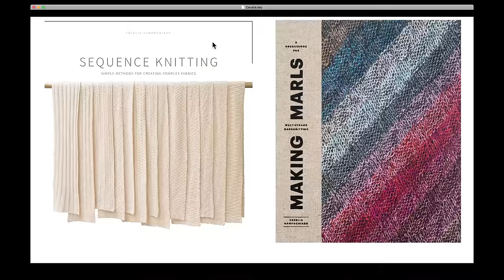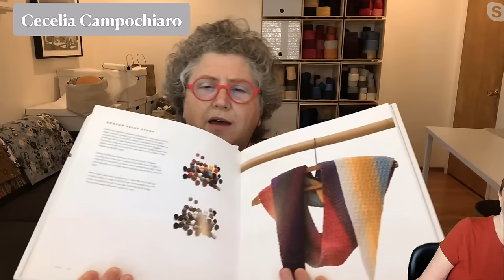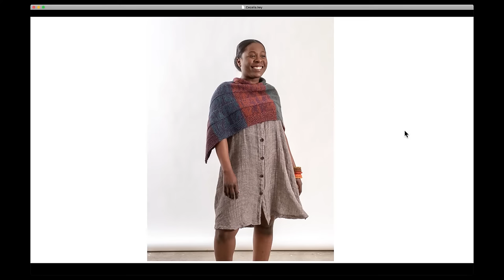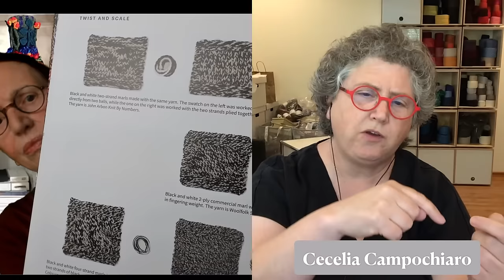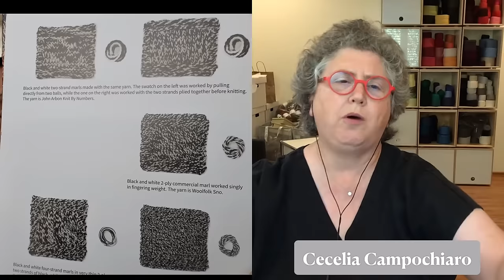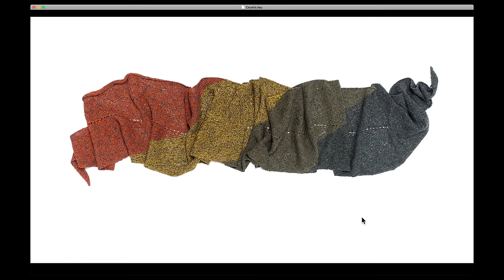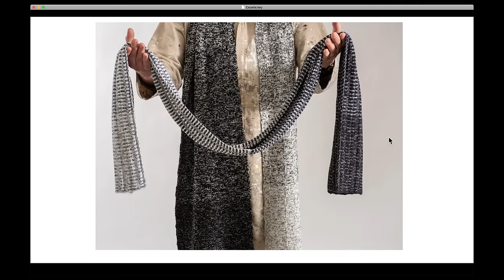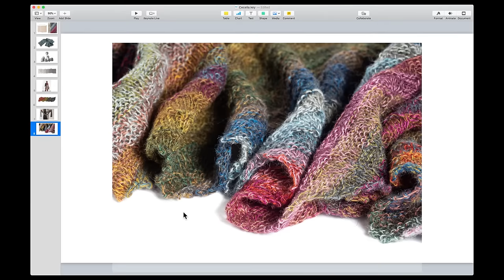Suzanne - Off the Cuff with Cecelia Campochiaro Author of Sequence Knitting & Making Marls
Cecelia Campochiaro appeared on the knitting scene in 2015 with her debut book, Sequence Knitting.
Knitting was a causal pastime until she had an ah-ha moment in 2010 and realized that interesting
textured fabrics could be created by the simple repetition of a sequence of stitches. This idea evolved
and led to her writing Sequence Knitting, which is a reference book about this mindful approach to
knitting.
In the years since Sequence Knitting debuted, she has continued to develop new ideas in knitting.
Sequence Knitting is about texture, and her new book, Making Marls, is about color. Making marls, the
act of working multiple strands together as one, is an old technique, but has never before been written
about as a important technique in handknitting.
She lives in Silicon Valley, where for many years she developed specialized microscopes used in
computer chip manufacturing. Textiles, photography and the arts have been a lifelong passion running
in parallel with her technical life. In high school and college even though her main studies were in the
sciences, she studied drawing, printmaking, ceramics, and photography.
Not only is she interested in the arts and knitting, but also in books. Books have been the primary
mechanism for knowledge transfer for over a thousand years. One of her missions is to honor that
tradition and create books that are both informative, and also beautiful objects in and of themselves.
Makers love beautiful things, and Cecelia feels strongly that books should be as lovely as tools and yarns.
Today she is fully dedicated to the fiber world and “unventing” new ways to make amazing knit fabrics.
IG name is ceceliacampochiaro
Ravelry group is Friends of Cecelia Campochiaro

00:00 Introduction
0:37—what brought Cecelia to knitting?
9:13—what got Cecelia started working on sequence knitting?
9:39—Cecelia’s first sequence project
12:35—what is sequence knitting?
13:50—hats that show variations on the same stitch sequence
21:00—how did Cecelia’s life change after she wrote her first book?
29:54—how do you carry the color change neatly up the edge?
32:56—is Cecelia thinking about applications for sequence knitting and shaping for garments?
38:19—did Cecelia save all her swatches from when she wrote her books?
40:43—how did Cecelia come up with the ideas for her next book?
43:53—what are marls?
49:12—Cecelia’s thoughts on how to estimate yarn quantities needed and swatches and their various uses
1:02:56—more of Cecelia’s marled projects where she discusses her fiber and color choices